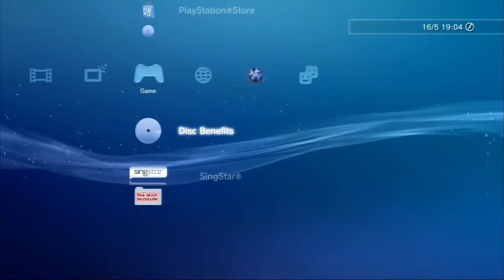PARAPPA'S THE BEST - PlayStation All-Stars Battle Royale: DAB Gaming Clash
There's a knocking at the door. I don't know how.